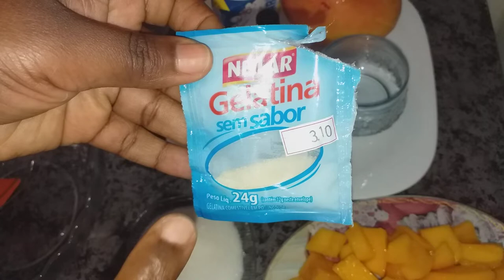Mwen resi tombe sou yon desè mango ki gou tout bon vre /dessert de Mangue